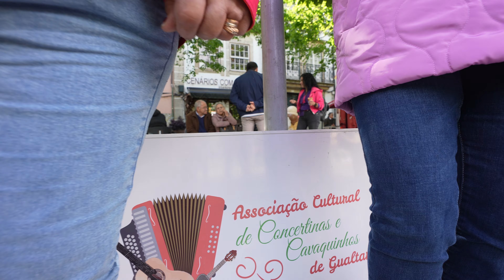BARCELOS - AMIGOS DAS 3 CONCERTINAS GUALTAR, RUSGA AO SENHOR DA CRUZ , 28 ABRIL 2024.